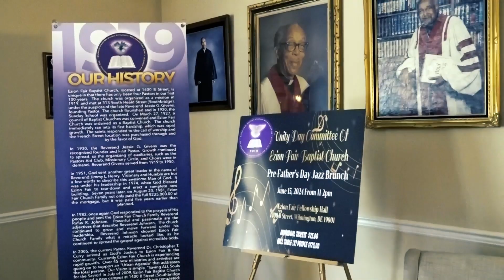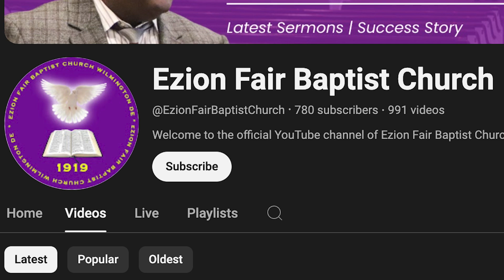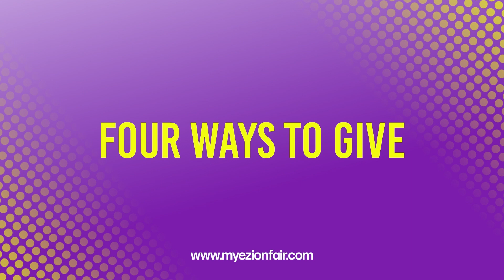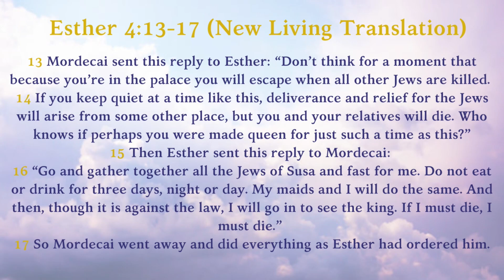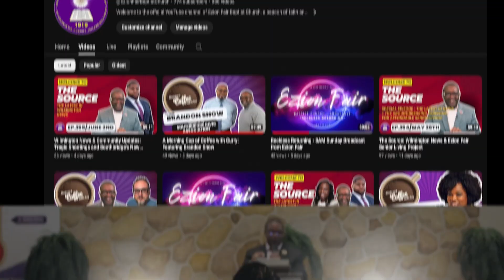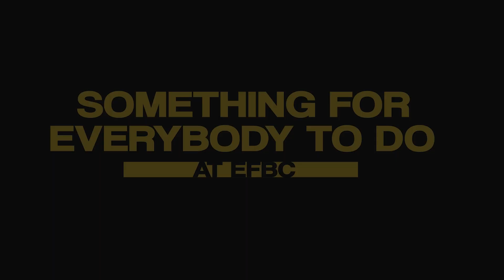11-03-24 8AM Broadcast: "Better Me to Speak Up"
Good Morning EFBC Family. Here is this week's 8AM Broadcast.